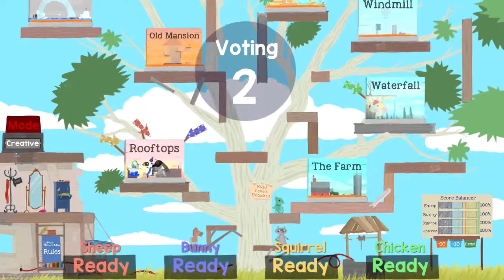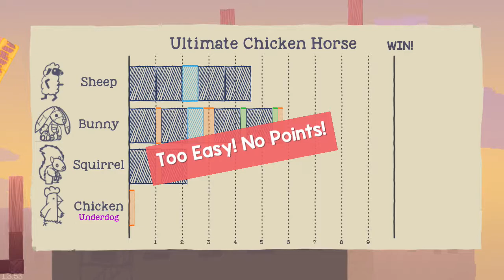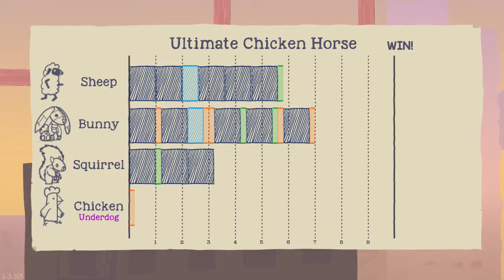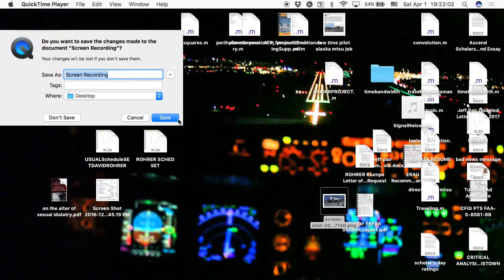[UCH] Moving Maze